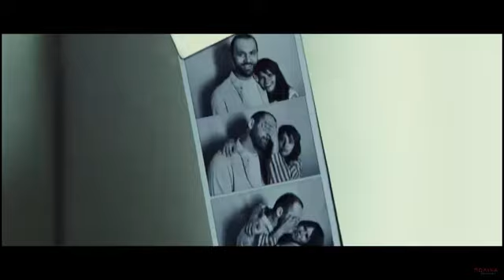Гагарина. Где ее настоящий голос?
Разные голоса, разный уровень пения. 2-ой отрывок это уровень певиц "Сопрано", очень высокий. Ну а первый как обычно, на 3 с минусом.